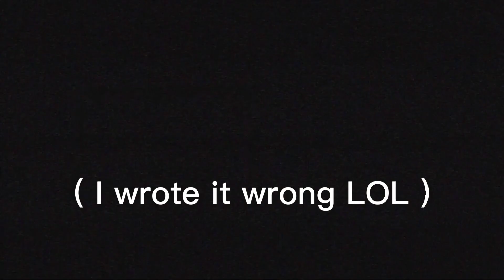World Of Tanks Montage (This was my first video ever)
My first created video ever.